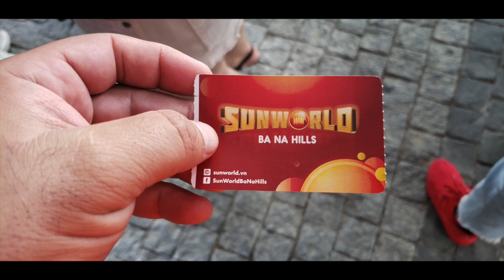Bana Hills, Vietnam, The Golden Bridge. Great Adventure.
ok this was a tour i booked through my hotel in Da Nang. it was awesome. only bad part was the tour was in vietnamese. so i didn't understand a thing.  but our guide did speak english. just the tour was vietnamese.  i thought i had more photo's of the  free dinner had alot of stuff to pick i only took photo's of the outside bbq which was also a part of it... so awesome happy belly for me.  it was so so foggy on the way up but at the end of the day it was pretty sweet.